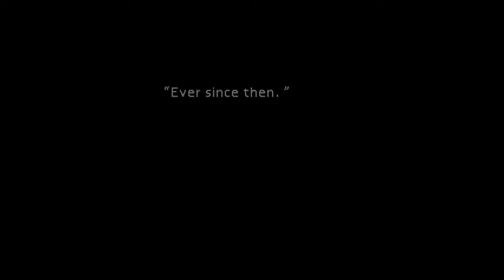Bringing Down the House in Final Fantasy VII [Ep 6]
Show that building who's boss